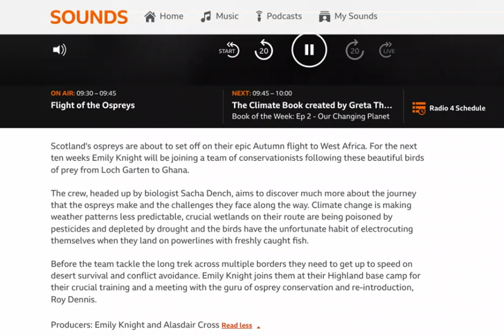BBC Radio 4 Flight of the Ospreys Episode One 25 Oct 2022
Emily Knight from @BBCRadio4 talks to Sacha Dench from @conservationwithoutborders5116 and Roy Dennis about all things Osprey.

Scotland's ospreys are about to set off on their epic Autumn flight to West Africa. For the next ten weeks Emily Knight will be joining a team of conservationists following these beautiful birds of prey from Loch Garten to Ghana.

The crew, headed up by biologist Sacha Dench, aims to discover much more about the journey that the ospreys make and the challenges they face along the way. Climate change is making weather patterns less predictable, crucial wetlands on their route are being poisoned by pesticides and depleted by drought and the birds have the unfortunate habit of electrocuting themselves when they land on powerlines with freshly caught fish.

Before the team tackle the long trek across multiple borders they need to get up to speed on desert survival and conflict avoidance. Emily Knight joins them at their Highland base camp for their crucial training and a meeting with the guru of osprey conservation and re-introduction, Roy Dennis.

Producers: Emily Knight and Alasdair Cross

First broadcast at 09.30 GMT+1 on BBC Radio 4 on Tuesday 25th October 2022.

Next episode 09.30 GMT* next Tuesday 1st November 2022

*clocks changed on 30th October 2022 - back one hour